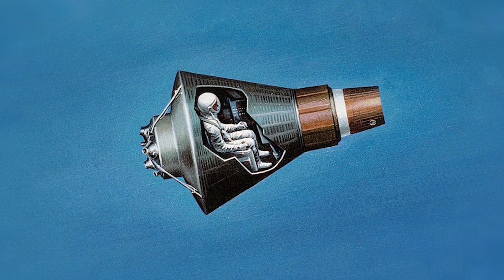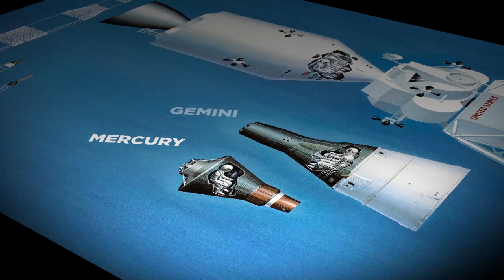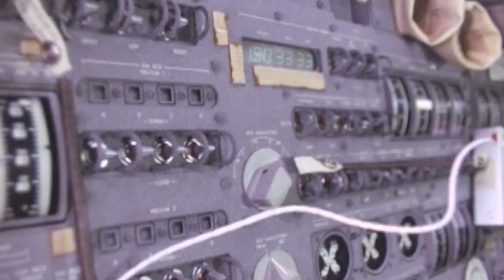A View from Apollo 11 Mission Control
Old Forge Native Glynn Lunney served as flight director for NASA during the historic Apollo 11 mission which landed a man on the moon. Glynn shares his experiences working the Apollo missions, the principles he was raised on, and his core values that guided him through the space race and beyond.